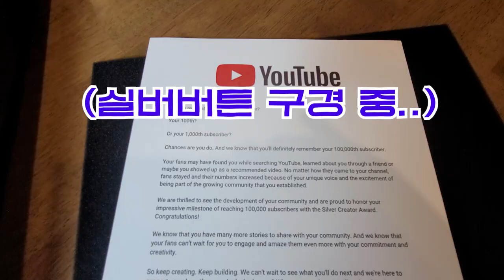실버버튼 받자마자 사망각